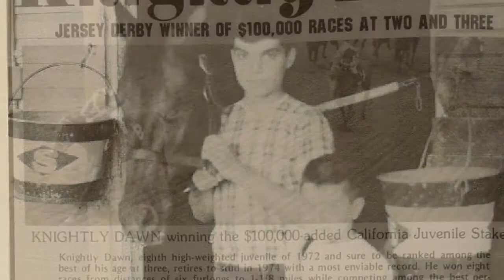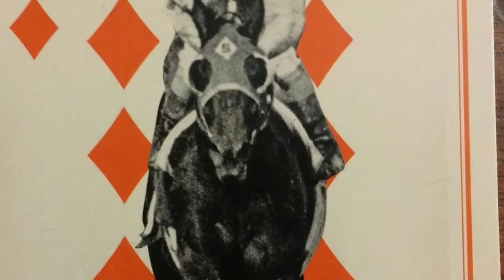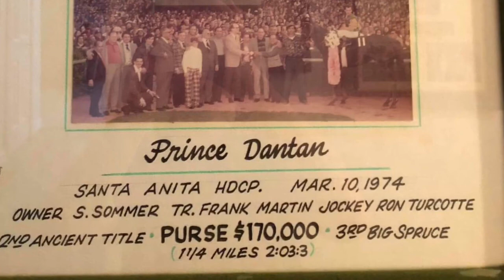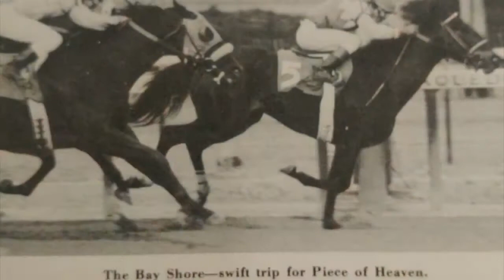Sham Sigmund Sommer Frank Pancho Martin